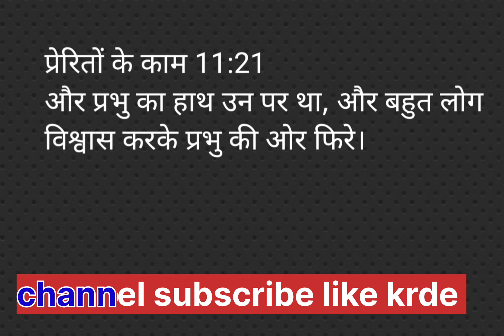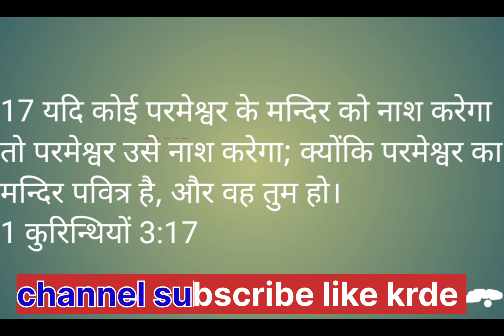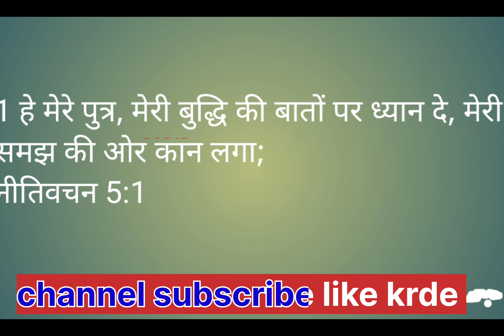vyabhichar se kaise bache Apostle Ankur narula ji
queries÷
vyabhichar se kaise bache,
vyabhichar se kaise bache ankur narula,
vyabhichar se kaise bache jesus,
vyabhichar se kaise bache bible
paap se kaise bache,
kalyug mein paap se kaise bache,
pap se kaise bache,
paap se chutkara kaise paye,
pap karne se kaise bache,
pap se chutkara kaise paye,
har paap se mukti dunga,
har pap se mukti dunga,
paap se bachne ke upay,
paap karne se kaise bache,
paap se kaise mukti paye,
pap se bachne ke upay,
apne paap se mukti ke upay,
5 paap in jainism,
paap se mukti kaise paye
vyabhichar se kaise bache paap se kaise bache

ye video vyabhichar ke upar banai gai hai ki kese bache